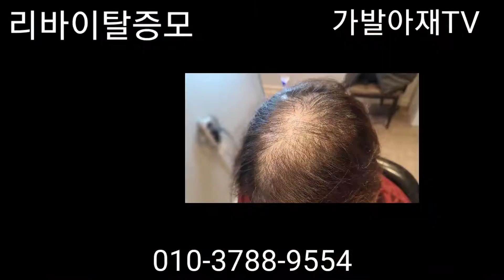리바이탈증모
[가발] 리바이탈증모 [가발아재] - 맞춤가발,여자가발,부분가발,이식증모,성형가발, 항암가발,당일가발, 남성탈모, 남자가발, 원형탈모, 남자앞머리가발, 흉터커버

이종원(Lee jong won) 대표 프로필(Profile)
 (김호증모가발 노원점 대표 및 김호증모가발 글로벌강사)
● 現) 사)글로벌 김호증모가발협회 전국기술강사 & 수석부회장
● 30년이상 경력의 헤어디자이너 (前 아그래미용실 대표)
● 연구교수 인증서 증모가발 부문
● 증모가발 명장
● 現) 대한미용사회 노원구지회 고문
● 1985년) 일본 동경 아세아 미용대회 한국대표 참가 2위